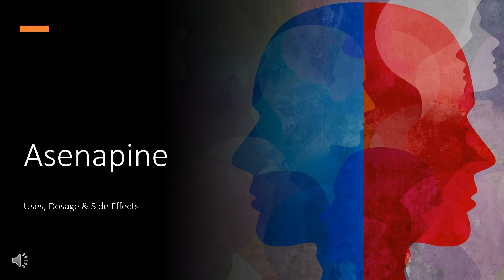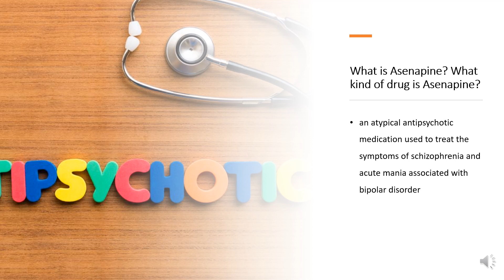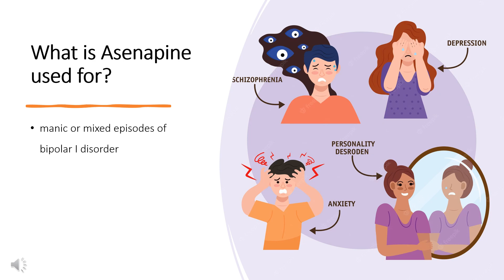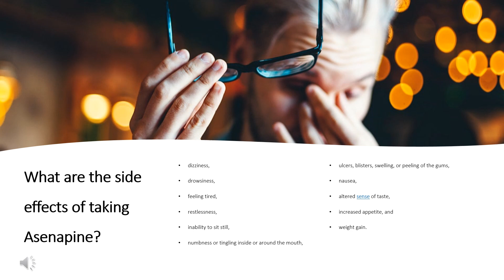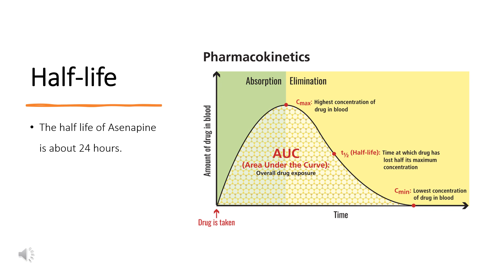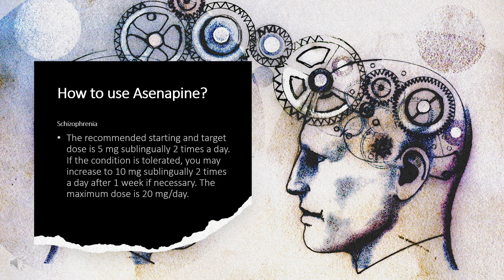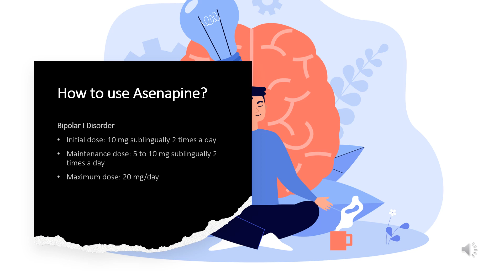Asenapine | Uses, Dosage, Side Effects and mechanisms | Saphris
Asenapine, sold under the brand name Saphris, is an atypical antipsychotic medication used to treat schizophrenia and acute mania associated with bipolar disorder.

In this video, let’s find found:
What is Asenapine? What class of drug is Asenapine?
Is asenapine a sedative?
Who cannot use Asenapinee?
What are the side effects of taking Asenapine?
How does Asenapine work?
How to use Asenapine?